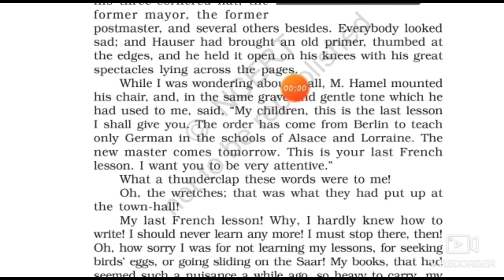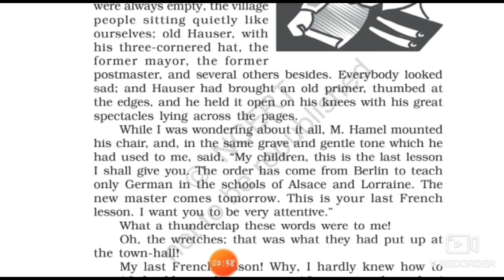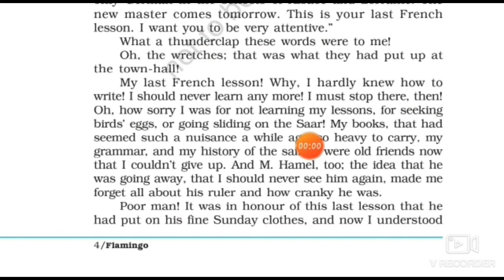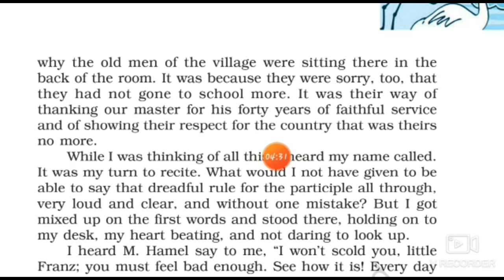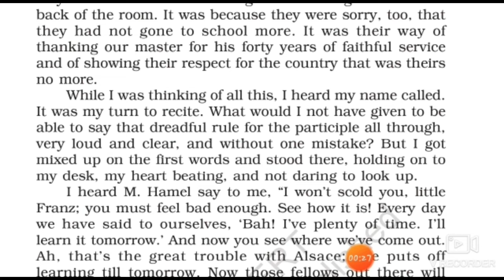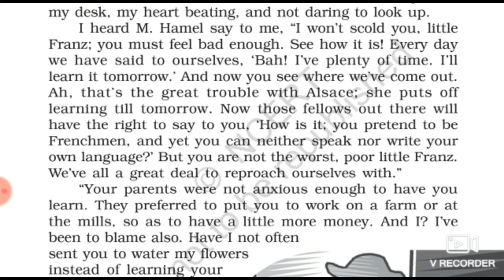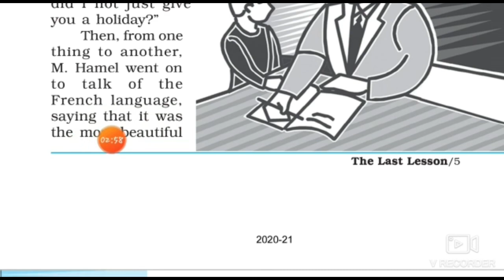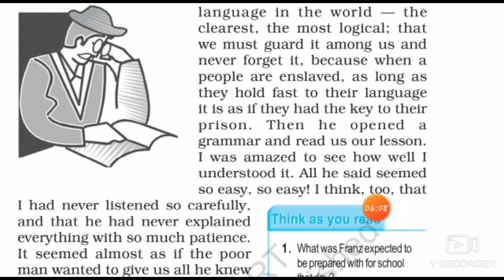||The Last Lesson|| ||Class 12th|| ||Flamingo|| ||part-2nd|| ||Easy English||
This is second video  for 12th class.  In this video we are reading the first chapter (The Last Lesson). Here you can read the chapter with its easiest explanation.